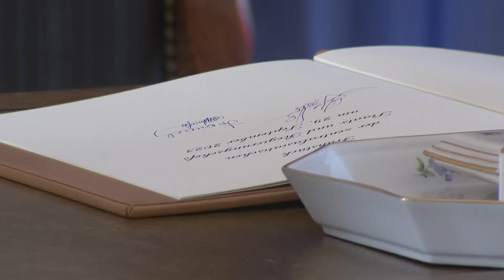Иштирок дар нишасти Сарони давлатҳои Осиёи Марказӣ бо Президенти Ҷумҳурии Федеративии Олмон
Иштирок дар нишасти Сарони давлатҳои Осиёи Марказӣ бо Президенти Ҷумҳурии Федеративии Олмон Франк - Валтер Штайнмайер
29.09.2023